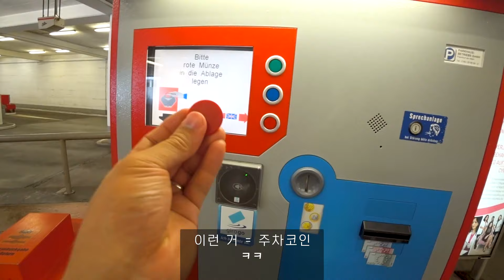댓글 읽어보기, 유튜브용 카메라??, 투자 유투버와 식사 | 독일생활, 유럽브이로그, 독일브이로그, 독일일상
- 아직 구독 하지 않으신 분들 이 링크 꾸욱 눌러주세요 :)

[  여행 할인 링크  ]
• 에어비엔비 (최대 44,000원 할인)
• 부킹닷컴 (숙소 투숙 완료시 10% 환급)

• 199 US$ per year (Extra 2 months for you and me.)
• 매년 약 25만원, 영상제작을 위한 세련된 음악 (링크 가입시 2달 추가 무료)